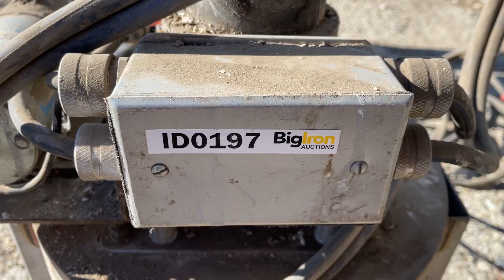Gustafson Seed Treater